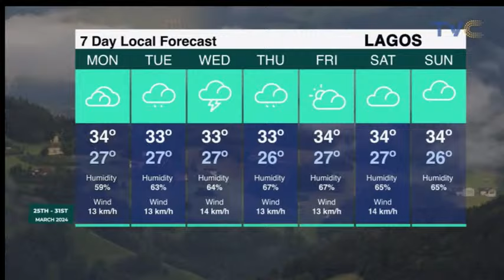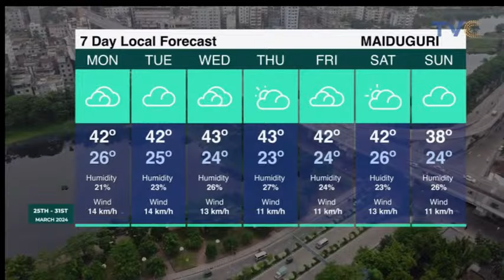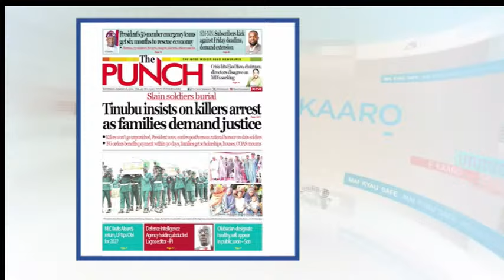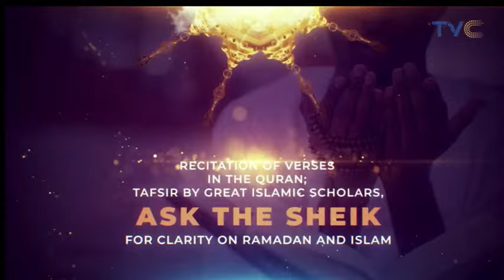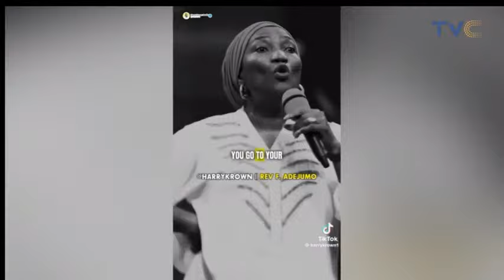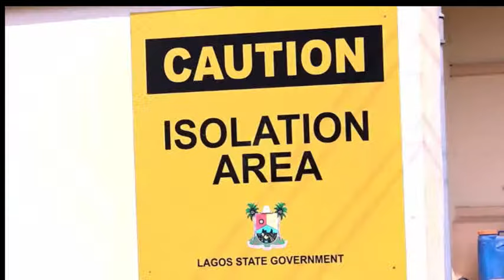YourView Live 28/03/2024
March 28th, 2024  (LIVE STREAM)